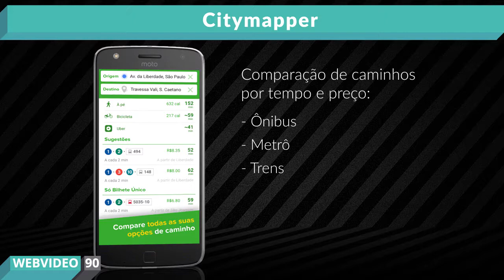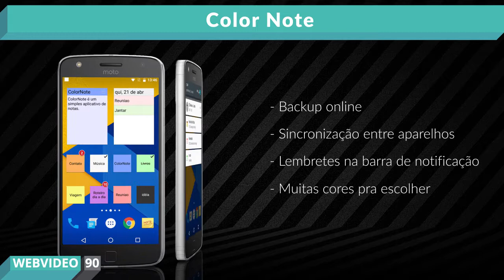3 Aplicativos Grátis Moto Z Play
O Citymapper é o mais completo aplicativo de transporte público para grandes cidades ao redor do mundo.
O maior diferencial dele é comparar todas as alternativas de caminhos por tempo e preço, inclusive misturando opções como ônibus, metrô, trens, e até uber e bicicleta.
E ele ainda dá alertas de problemas nas linhas na tela inicial. Bem mais fácil de usar e se informar. Vale bem a pena.

O Color Note é um aplicativo simples e prático de bloco de notas. Conta com opções como lembretes, mensagens, calendário e muito mais.
Uma função legal é criar uma lista de compras, com possibilidade de marcar itens já cumpridos ou finalizados.
Tudo isso com backup online, com sincronização entre aparelhos, lembretes na barra de notificação, e muitas cores pra escolher.

O Duolingo é como se fosse um passatempo em que você aprende a falar outras línguas sem perceber.
São desafios bastante divertidos, tipo um joguinho, com pontuação, recompensa e interação com seus amigos.
E o melhor é que funciona mesmo: 34 horas de Duolingo é igual a 1 semestre universitário de aulas de idiomas. Tá esperando o quê? Baixa logo, é grátis de verdade.